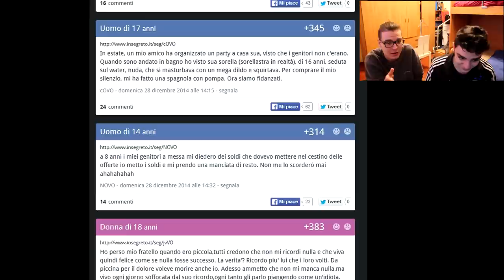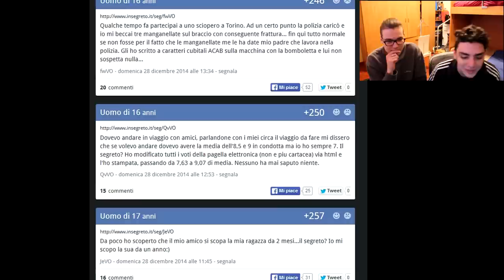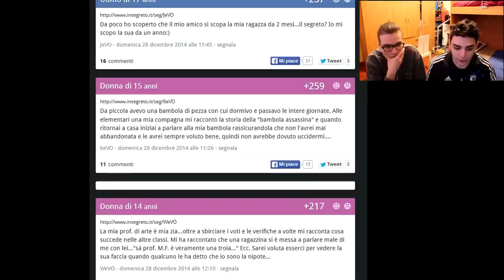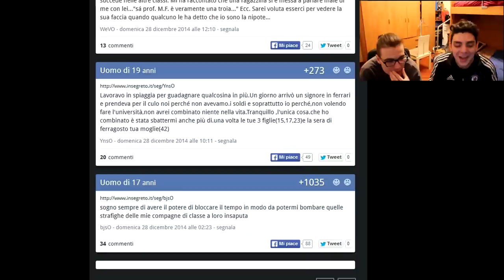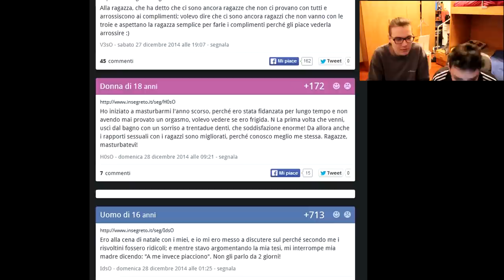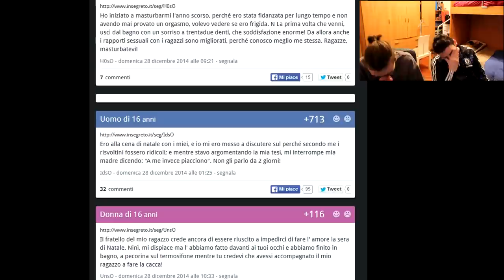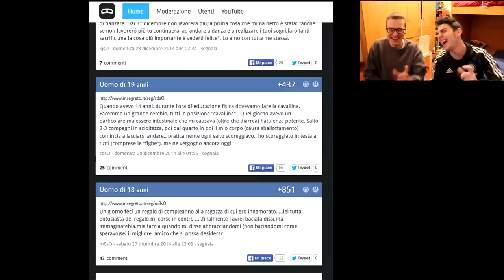INSEGRETO | LA DISLESSIA DI DARRIL!!